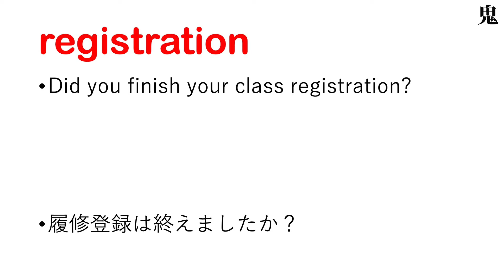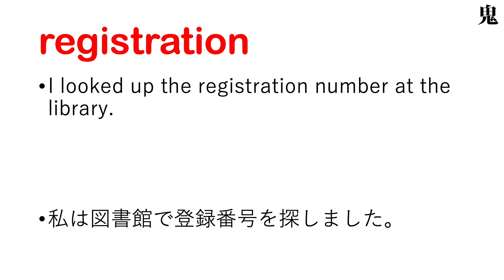registration 記載 登記 登録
【registration 日本語なし】

【Kindle Unlimited】